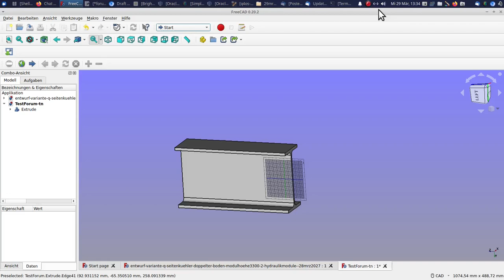freecad frage aus dem forum